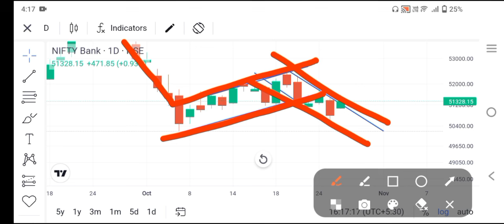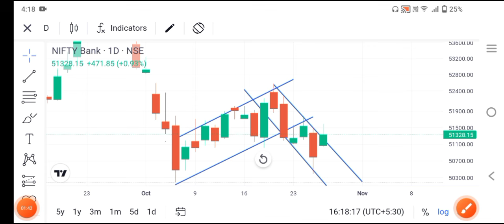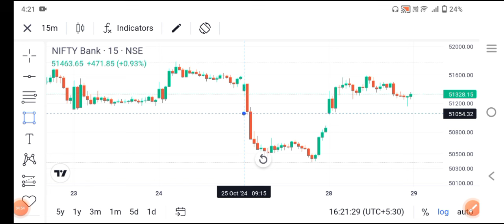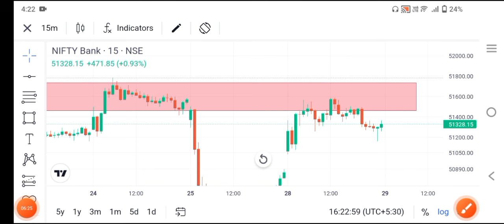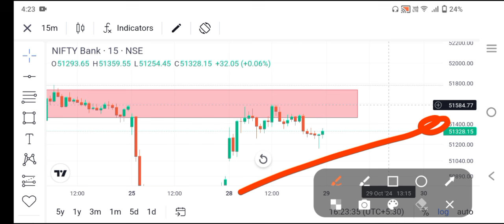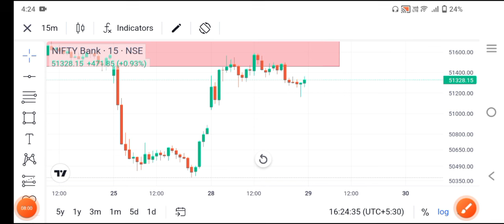29 October Bank Nifty Profit ll Option Trading ll Loss Recovery